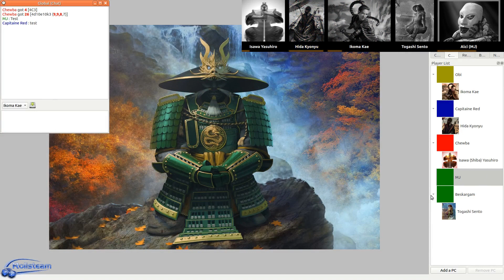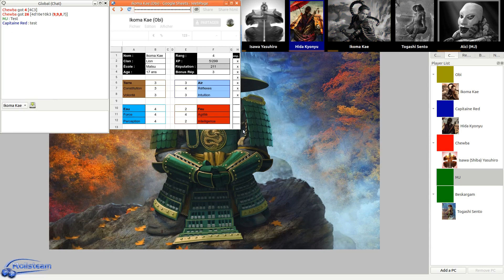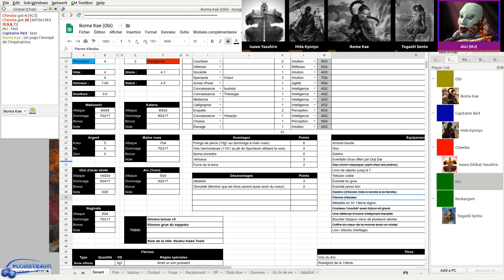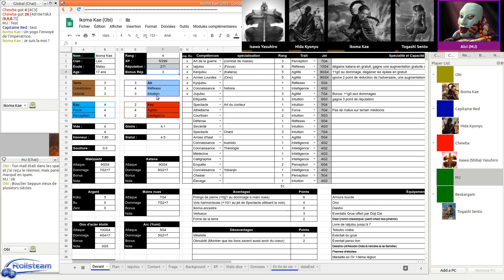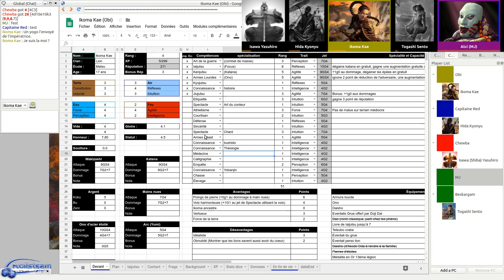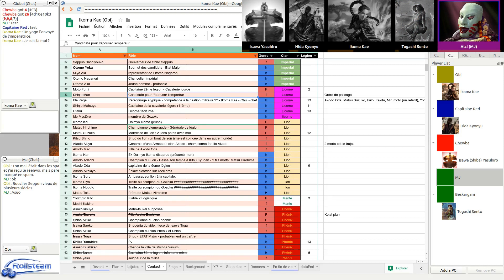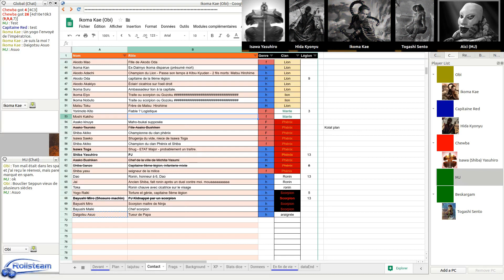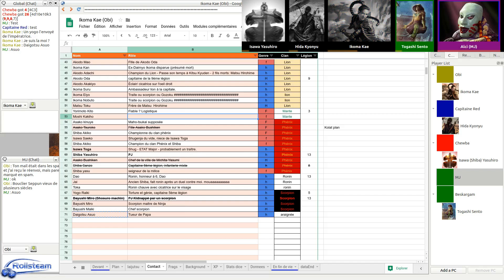JDR - 13ème Legion - Épisode 48 - Mariage de Hida Kyonyu - Rolisteam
Description:
Préparation du mariage... princier et découverte de secrets oubliés